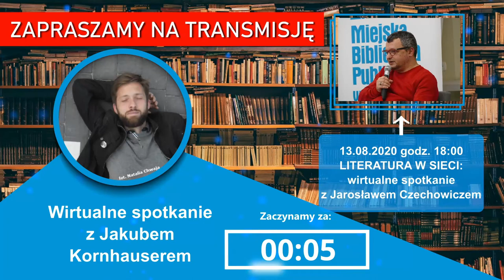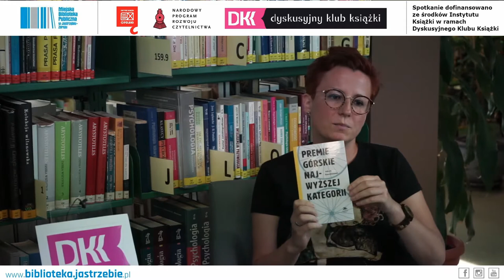Wirtualne spotkanie z Jakubem Kornhauserem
Zapraszamy na spotkanie z Jakubem Kornhauserem, podczas którego rozmawialiśmy o jego najnowszej książce „Premie górskie najwyższej kategorii”. W „Premiach…” autor zabiera czytelnika na jedyną w swoim rodzaju rowerową wyprawę po premiach górskich na rogatkach Krakowa. Punkty te są usytuowane w najbardziej tajemniczych zakątkach miasta, wśród starych chat i zagajników, między zapomnianymi kapliczkami a ruinami fabryk i magazynów. Skrzypienie starej kolarzówki wyznacza rytm opowieści, łączących baśniową gawędę z przewodnikiem krajoznawczym, eseistyczną swobodę z precyzją kronikarza.

Jakub Kornhauser - poeta, eseista, tłumacz, literaturoznawca, redaktor, pracownik naukowy Uniwersytetu Jagiellońskiego. Opublikował cztery tomy poetyckie, m.in. Drożdżownię (2015), za którą otrzymał Nagrodę im. Wisławy Szymborskiej, i Dziewięć dni w ścianie (2019), a także zbiory esejów Wolność krzepi (2018) i Preteksty, posłowia. Małe kanony literatury światowej (2019). Tłumaczył książki Gherasima Luki, Dumitru Crudu (wraz z Joanną Kornaś-Warwas), Gellu Nauma oraz Miroljuba Todorovicia (wraz z Kingą Siewior). Obecnie pełni funkcję redaktora serii wydawniczych „awangarda/rewizje” (Wydawnictwo UJ), „Rumunia Dzisiaj” (Universitas) i „wunderkamera” (Instytut Mikołowski), współpracuje również z portalem Małopolska To Go, na którego łamach opisuje wyznaczone przez siebie trasy rowerowe.